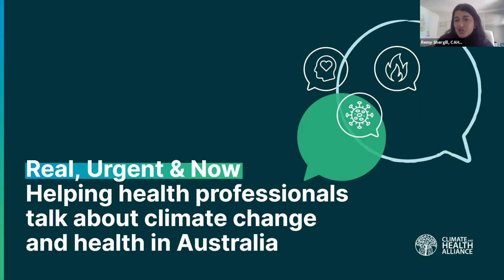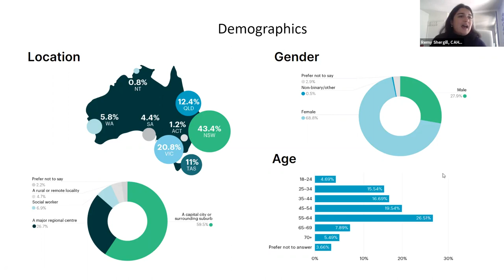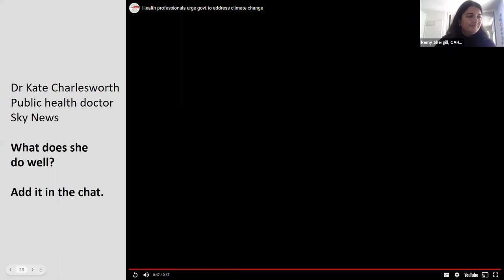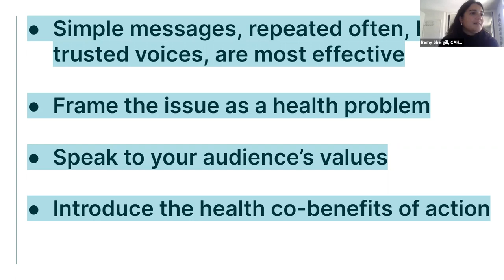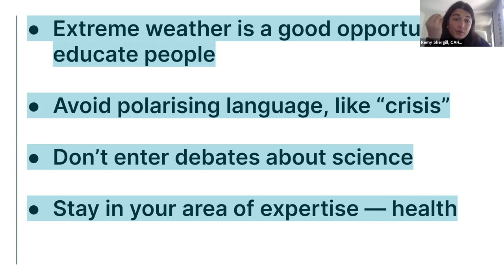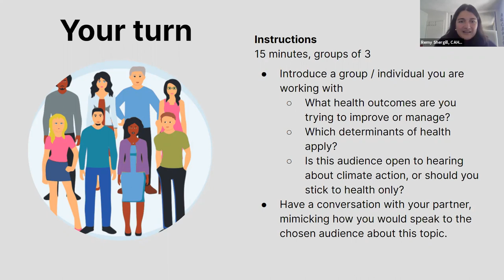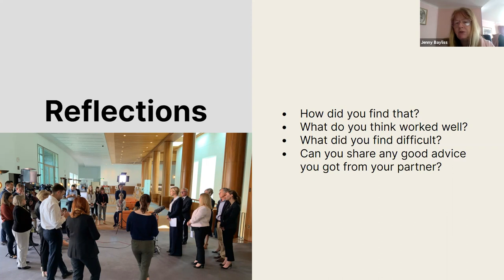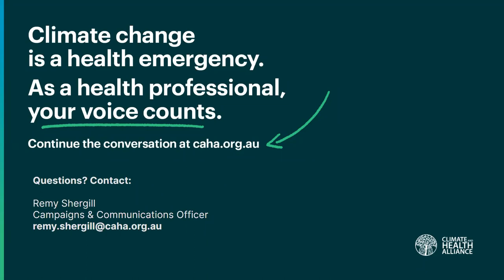How to talk about Climate Change and Health - Communication 101 for Health Professionals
Facilitated by the Climate and Health Alliance, this session helps health professionals to have more effective conversations about climate change with patients / clients, colleagues, community members and the media.

Includes tips on:

• How to talk about climate change and health -- and how not to talk about climate change and health
• How to get key messages across in a short, sharp way

Health is an effective way to talk about climate change - and health professionals are the best possible messenger.

This event was hosted by Enliven Victoria, Southern Melbourne PCP and Frankston Mornington Peninsula PCP.